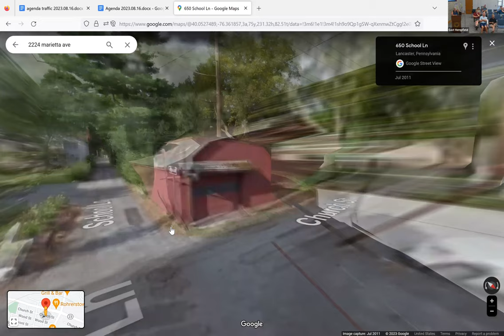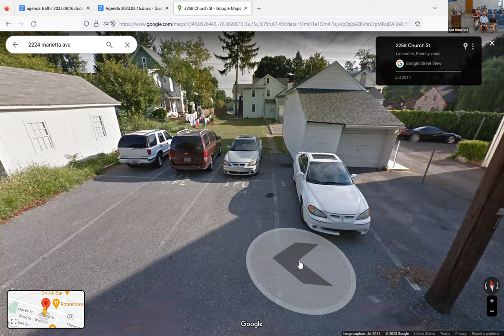2023.08.16 East Hempfield Township Traffic Commission